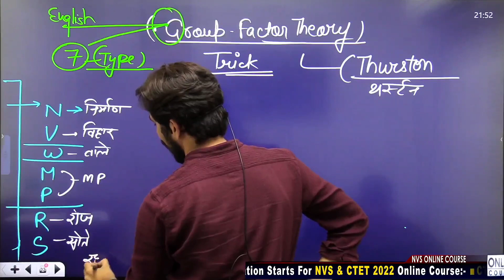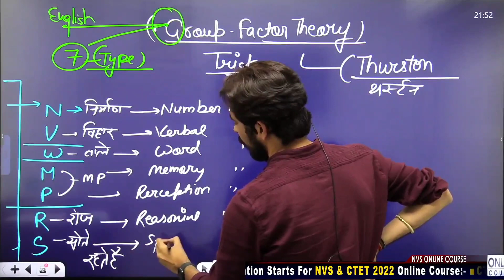Group Factor Theory By Thurston 🤯